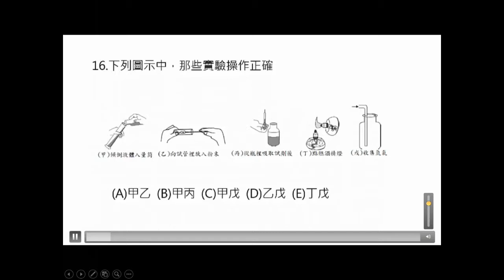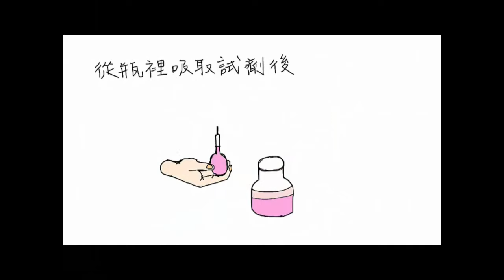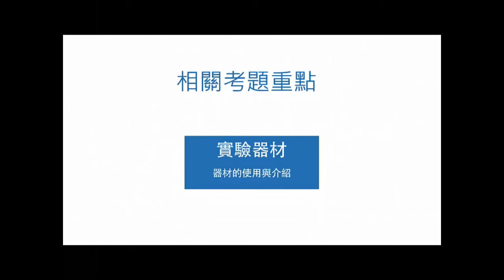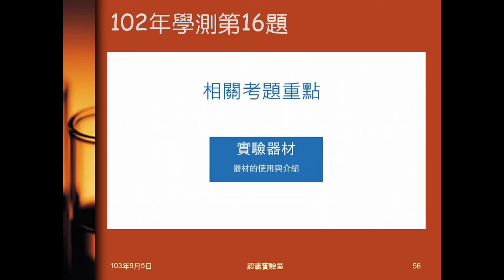103學年國二理化 緒論07：102年學測第16題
本影片是102年學測第16題，題目問何者是正確的實驗操作。